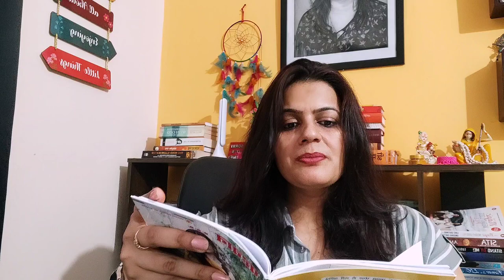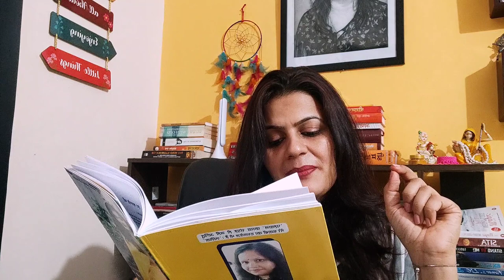एक कदम जब मैं चलूँ तो॥ पुस्तक समीक्षा॥ Hindi Book Review